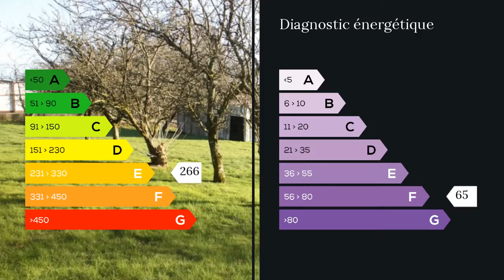A vendre - Maison/villa - Pontivy (56300) - 6 pièces - 157m²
Sur la commune de malguénac, à proximité de PontivySur un parc paysagé de près de 3000M2, venez découvrir cette maison néo bretonne de caractère.Sur environ 160m2 habitable, elle est édifiée sur un sous sol total comprenant un double garage.Elle se compose au rez de chaussée d'un grand séjour donnant accès sur une véranda orientée plein sud, une cuisine aménagée équipée, deux chambres et une salle de bains.A l'étage trois chambres, une mezzanine et un grenier.N'hésitez pas à me contacter pour plus de renseignements. Agent commercial indépendant du réseau national clairimmo Maxihome N° RSAC : 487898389 FCI - Ville du greffe